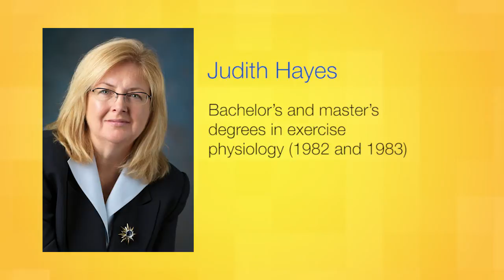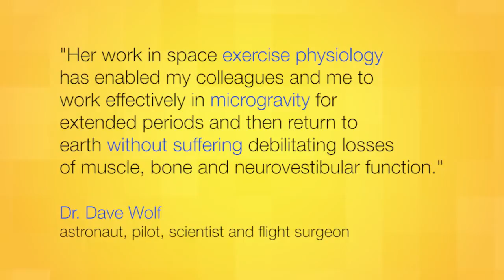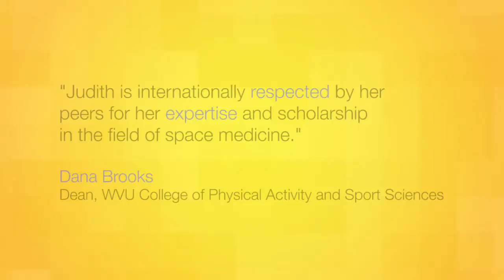2015 WVU Distinguished Alumni: Judith Hayes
Judith Hayes' exercise physiology degree from West Virginia University took her to the NASA Johnson Space Center, where for 30 years she has helped astronauts stay healthy through space travel. She's one of four alumni recognized as part of the WVU Academy of Distinguished Alumni in 2015.